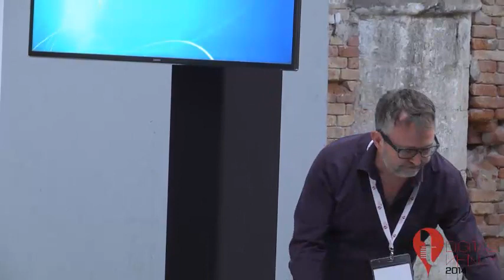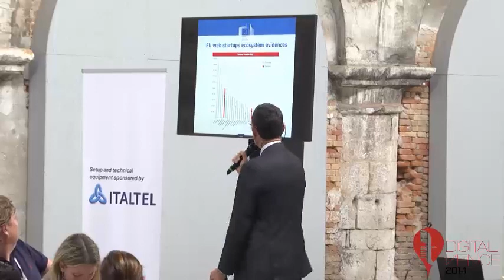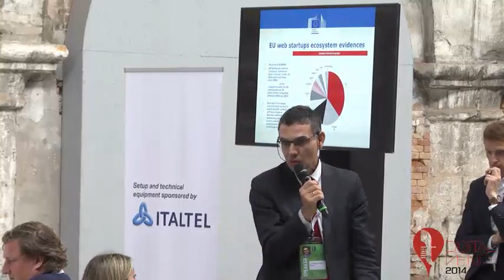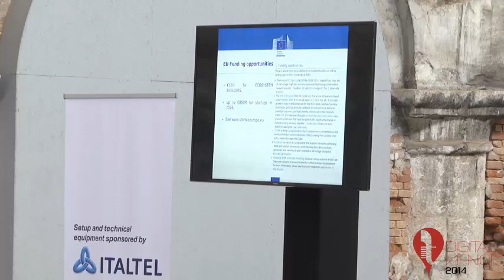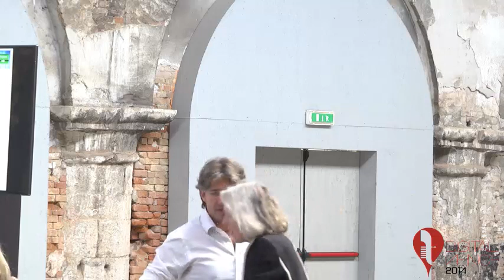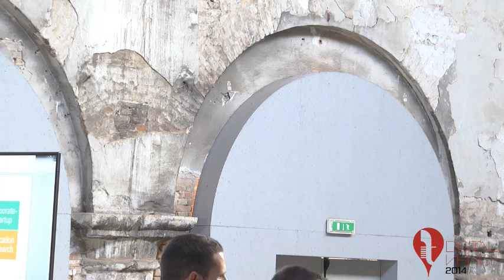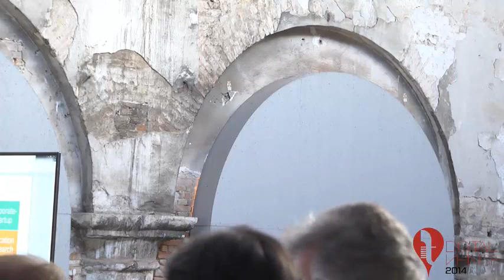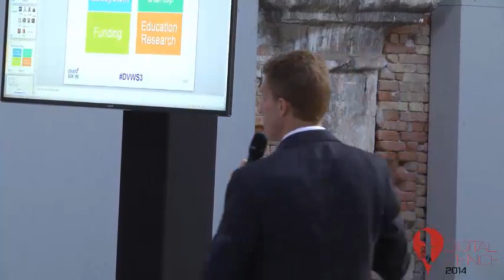WS #3: Start Up Europe!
Digital Venice 2014
WS #3:
Start Up Europe!